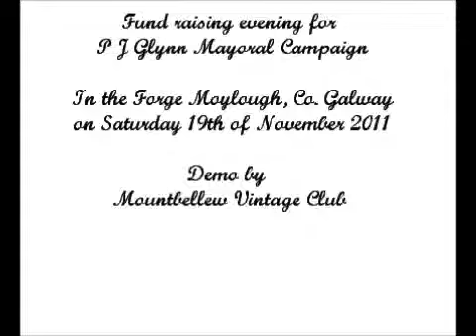Mountbellew Vintage Club Ferguson 20 build Demo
Mountbellew Vintage Club Ferguson 20 Build Demo 19th/Nov/2011